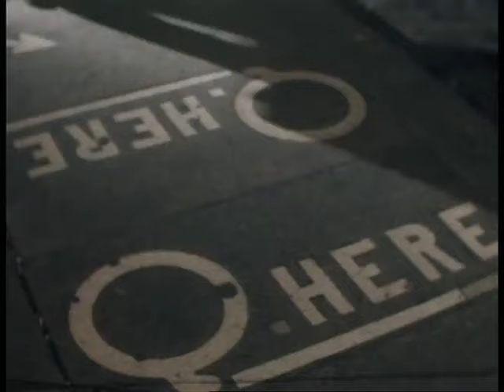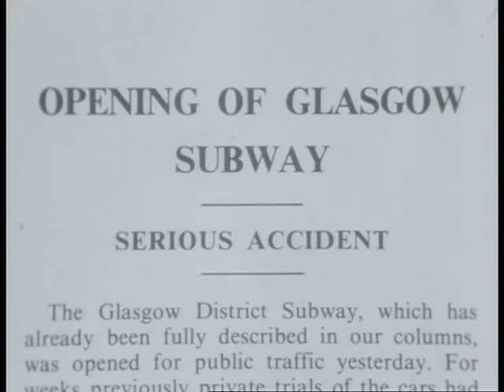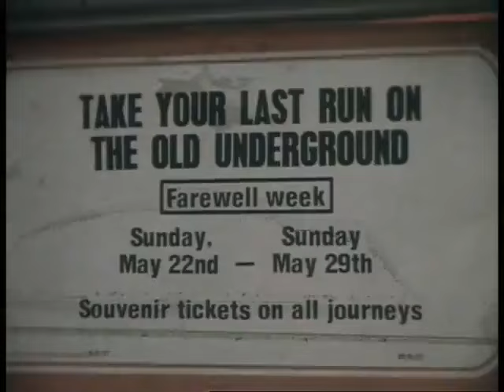Glasgow Underground (1977) | The Final Days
Documentary exploring the Glasgow Underground's history and imminent closure in 1977. The Glasgow Underground underwent a huge modernisation project and reopened in 1980. It is still open today with new trains, updated modern platforms but the same oval route with only two tracks - clockwise and anti-clockwise.

A video exploring the 3 year modernisation is also on my channel.